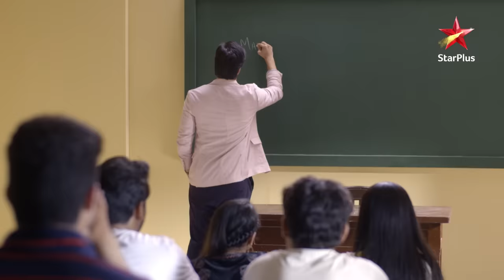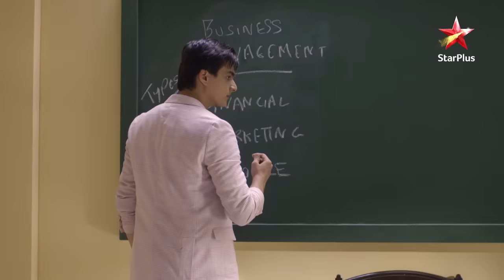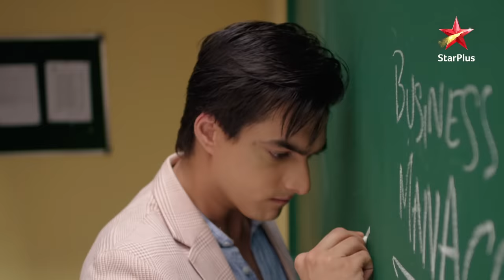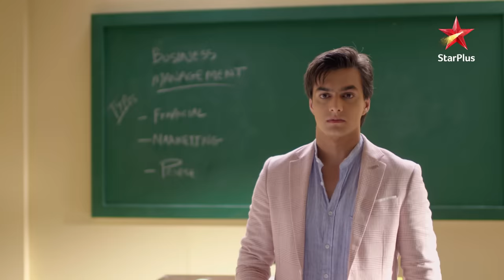ये रिश्ता नायरा-कार्तिक का | Will Naira attend Professor Kartik's class?